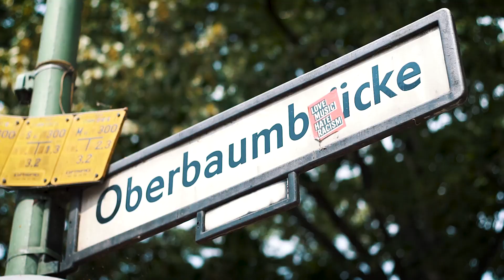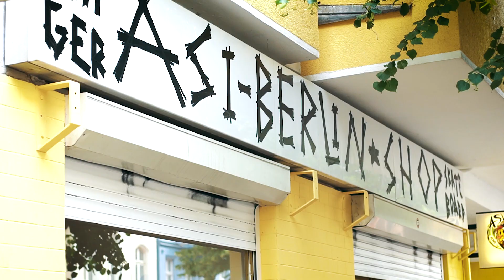Asi Berlin nº10 Weekend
Some days in Berlin , this time i didn't film so much ,i preferred enjoy the moment , just chill.